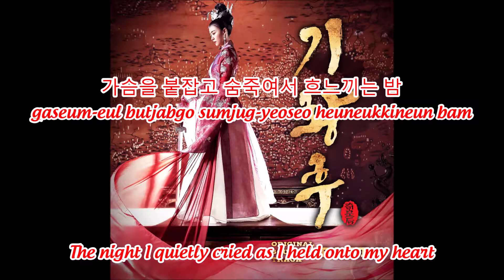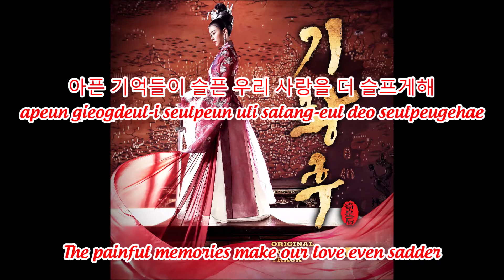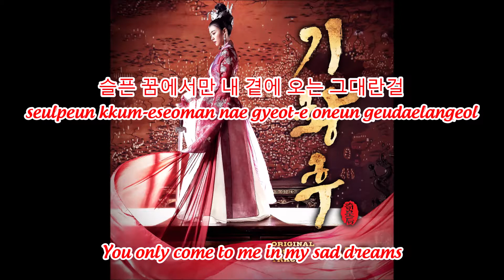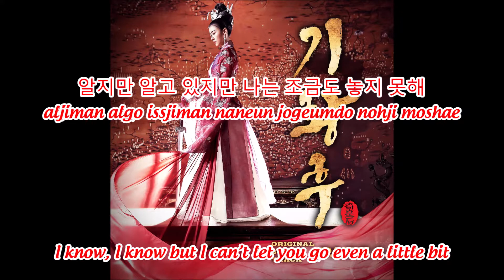♪ Just Once (한번만) - 소유 (SoYu) ♪ | Empress Ki OST Movie 기황후 | Lyrics+Han+Eng | Moon's Music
DON'T FORGET TO
TO UPDATE THE NEW VIDEOS
가사:

1 절:
손안에 불어와 잡힐듯 사라져간
son-an-e bul-eowa jabhildeus salajyeogan
야속한 바람처럼 멀어진 그대
yasoghan balamcheoleom meol-eojin geudae
가슴을 붙잡고 숨죽여서 흐느끼는 밤
gaseum-eul butjabgo sumjug-yeoseo heuneukkineun bam
어둠속에서 나의 하루가 서글픔으로 지나간다...
eodumsog-eseo naui haluga seogeulpeum-eulo jinaganda...

합창:
힘들게 지우고 지워도 또 다시 그려지는
himdeulge jiugo jiwodo tto dasi geulyeojineun
아픈 기억들이 슬픈 우리 사랑을 더 슬프게해
apeun gieogdeul-i seulpeun uli salang-eul deo seulpeugehae
아무리 감추고 감춰도 자꾸 눈가에 차오르는
amuli gamchugo gamchwodo jakku nunga-e chaoleuneun
나의 눈물처럼 흘러 넘치는 그리움
naui nunmulcheoleom heulleo neomchineun geulium
나는 어떻게 해...
naneun eotteohge hae...

2 절:
행여나 꿈에라도 볼 수 있을까
haeng-yeona kkum-elado bol su iss-eulkka
애타게 기다리면 만나지려나
aetage gidalimyeon mannajilyeona
쓸쓸한 저 달에 나의 소원을 빌어본다
sseulsseulhan jeo dal-e naui sowon-eul bil-eobonda
그댈 한번만 다시 한번만
geudael hanbeonman dasi hanbeonman
울음 섞인 나의 혼잣말...
ul-eum seokk-in naui honjasmal...

합창:
나는 어떻게 해...
naneun eotteohge hae...

다리:
슬픈 꿈에서만 내 곁에 오는 그대란걸
seulpeun kkum-eseoman nae gyeot-e oneun geudaelangeol
알지만 알고 있지만 나는 조금도 놓지 못해
aljiman algo issjiman naneun jogeumdo nohji moshae

나는 어떻게 해...
naneun eotteohge hae...
💔English Translation💔
LYRICS:

VERSE 1:
You blow into my hands and disappear when it seems like I can catch you
Like the cruel wind, you get farther away
The night I quietly cried as I held onto my heart
My day passed as sadness in the darkness...

CHORUS:
I difficultly erase and erase but I’m draw you out again
The painful memories make our love even sadder
No matter how much I hide it, you fill up my eyes
The longing overflows like my tears

VERSE 2:
Will I be able to see you in my dreams?
If I anxiously wait, will I meet you?
I make a wish on that lonely moon
Just once, just once more
I say this alone mixed with tears...

BRIDGE:
You only come to me in my sad dreams
I know, I know but I can’t let you go even a little bit

What do I do...?